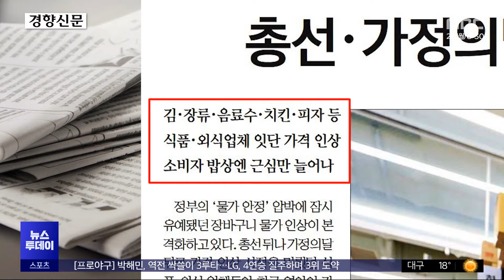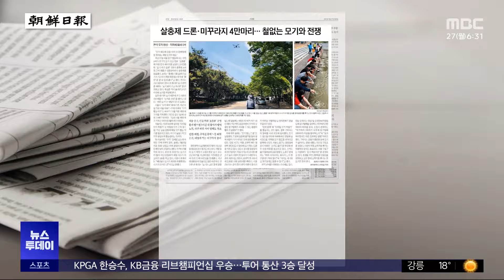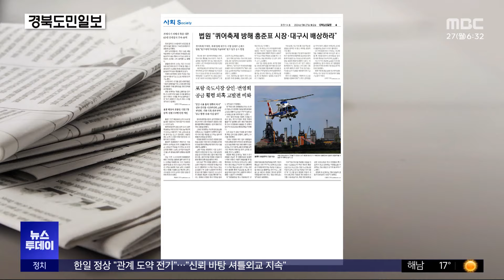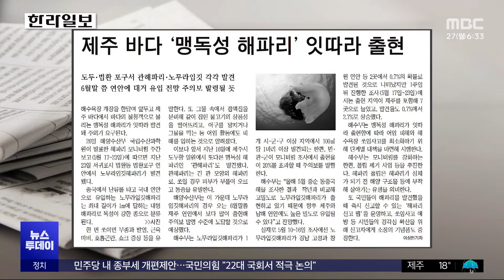[오늘 아침 신문] 총선·가정의달 약발도 끝‥초콜릿값까지 '줄줄이 뛴다' (2024.05.27/뉴스투데이/MBC)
롯데웰푸드는 다음 달 1일부터 초콜릿이 들어간 제품 17종의 가격을 평균 12% 인상하고요.
샘표식품 양조간장 30종의 대형마트 판매가는 다음 달 중순부터 평균 9% 오릅니다.
정부가 먹거리 물가를 낮추기 위해 식품업계 등을 계속 압박해 왔지만, 총선과 가정의 달이 지나면서 업체들은 미뤄왔던 제품 가격을 줄줄이 올리고 있는데요.